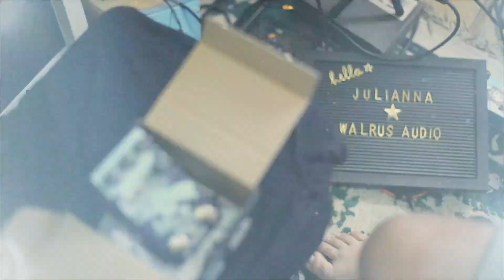Pedais & Efeitos Apresenta: Julianna Deluxe Chorus/Vibrato Walrus Audio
O Pedais & Efeitos apresenta de maneira exclusiva no BRASIL: Julianna Deluxe Chorus/Vibrato da Walrus Audio!

O (a) Julianna é um chorus / vibrato stereo totalmente analógico, com LFO digital com novos recursos expandidos.

Ficha Técnica:

Guitarra: Zaganin Thinline Telecaster
Amp 1: Mini 8 Sollo Amps
Amp 2: Orange Tiny Terror

Microfones: Shure SM57 e Senheiser E609 (Valeu, Mário!)